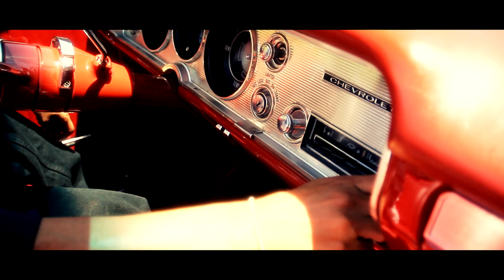Dino Circle - Cali Steez [Official Music Video] Prod. by Eskupe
DC's 2nd Funky Single "Cali Steez"

VISUALS BY: Eric Nguyen